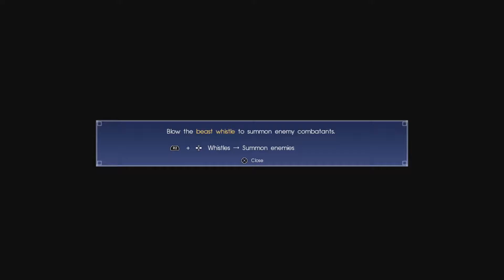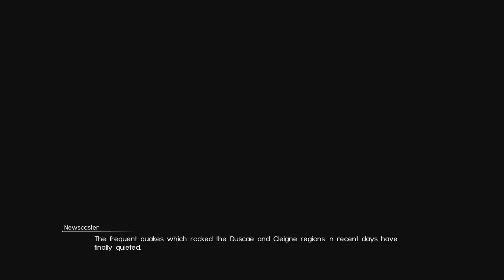NRL Plays - Final Fantasy XV - Part 5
It gets EPIC TODAY! It seems the Archaean Titan has a message for Noctis! Could it be to recycle?! Then we lose the car? What's going on?!